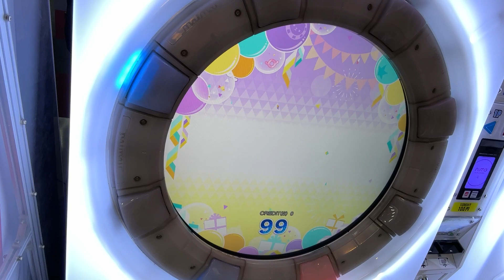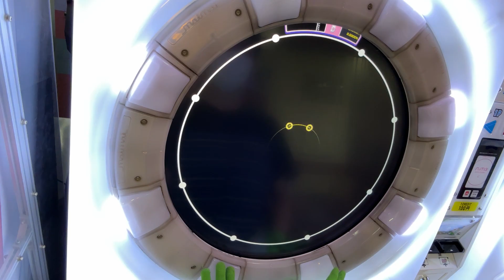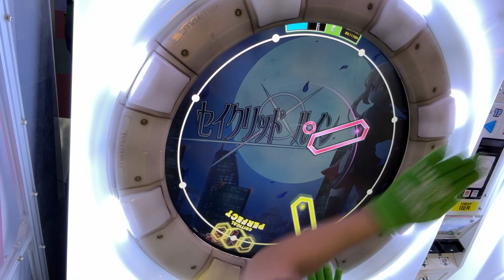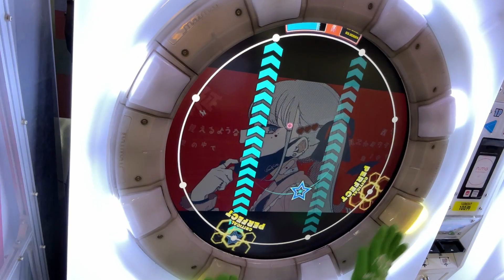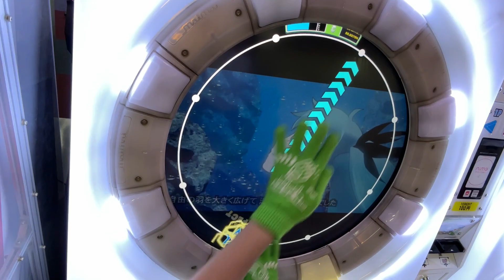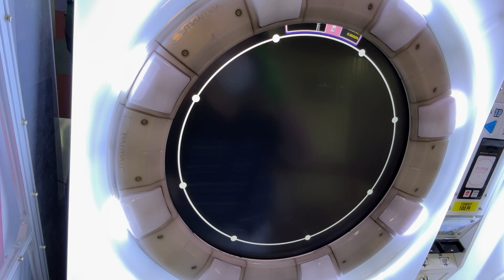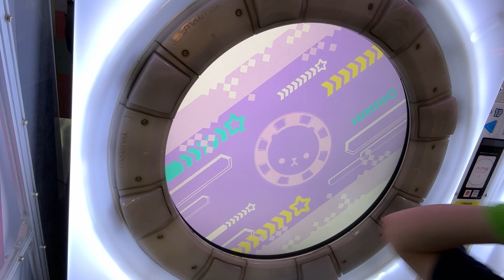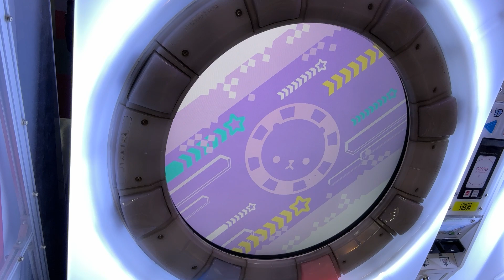ごにはさんがやってた譜面全部AP取ってみた（ノーカット）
ごにはさんの動画

※今作FESTiVALバージョンアップ時、「青空のラプソディ」が削除されたので「愛のシュプリーム！」紫で代用してます...

本家様で出た順

アスノヨゾラ哨戒班（赤）
シュプリーム（赤）
深海少女（紫）
インフェルノ（赤）
レールガン（赤）
ヴァンパイア（紫）
セイクリッド（赤）
青空のラプソディ（紫）

...を出た順と難易度を考慮して（？）

シュプリーム（赤）
インフェルノ（赤）
レールガン（赤）
ヴァンパイア（紫）
セイクリッド（赤）
シュプリーム（紫）←変更
深海少女（紫）←順番変更

で頑張りました！